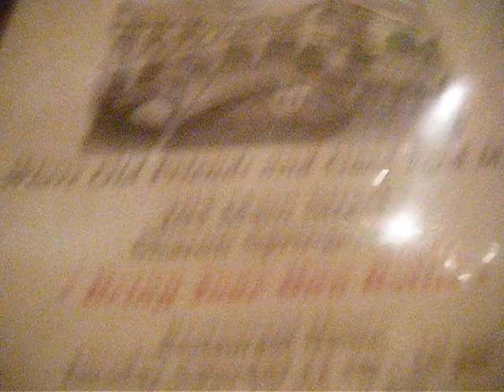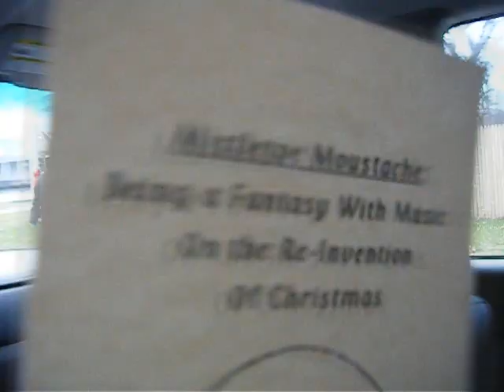Sharon Springs Victorian Celebration (12.4.10)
Another amazing trip to Sharon Springs. The whole town looked amazing and the people were so great. Brent, Josh, Doug, Garth, John and Jason were all dapper Victorian gentlemen. We were thrilled to meet so many Beek Geeks there.